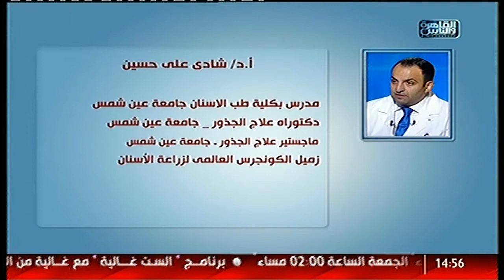القاهرة والناس | تجميل الأسنان وتصميم إبتسامة جميلة مع دكتور شادى على حسين فى الدكتور